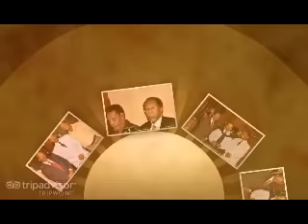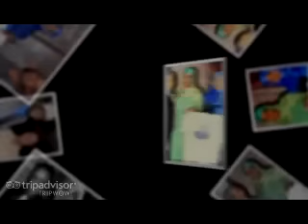3 Raysal Wasaare oo Ku Kulmay MNPLS Minnesota!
Somali Nation